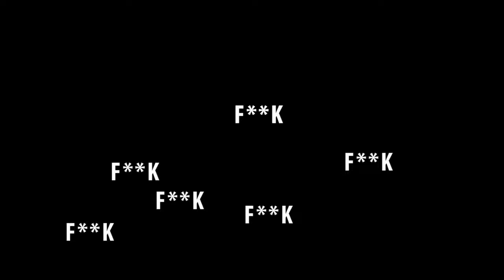Hitler Plays THE SURGE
HEY BRO NEW VIDEO

SPEC PC
AMD A4 3300 WITH HD GRAPHICS 3,30 GHZ
EVGA GT 730 2GB TDDR 3
RAM 8GB TDDR 3
PSU500WTT

DON'T TAKE SERIOUS IS JUST A JOKE!